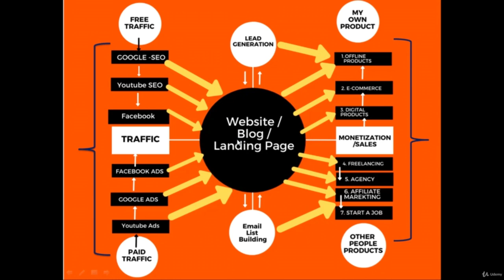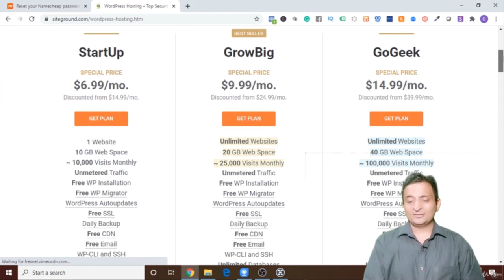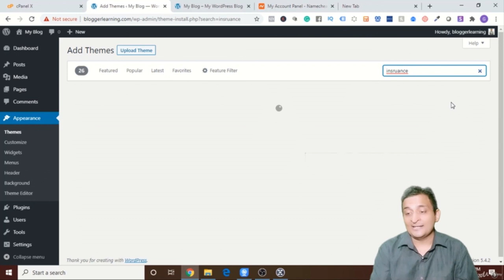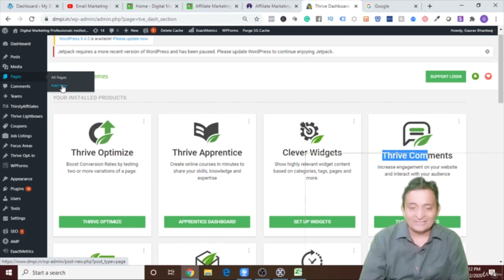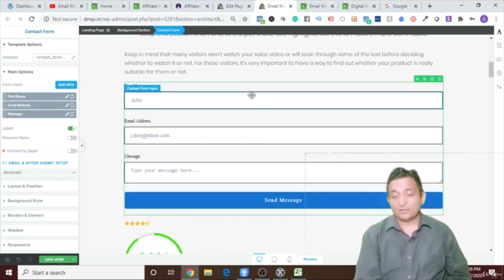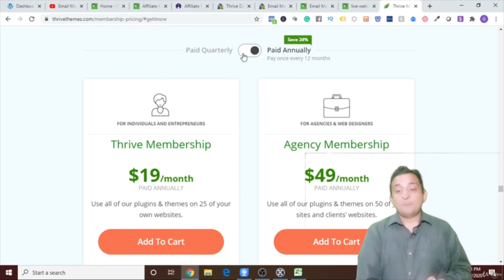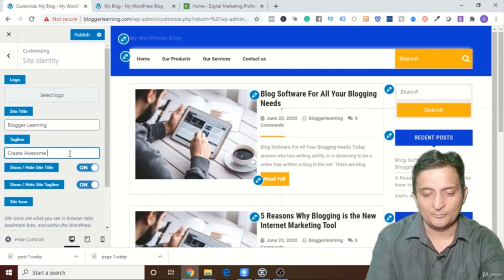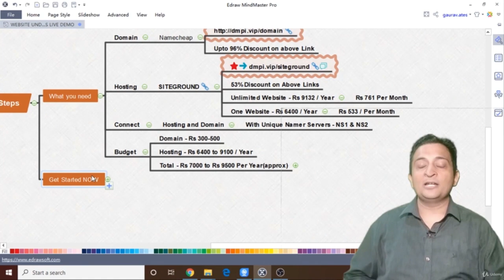How to Build WordPress Websites without Coding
Learn how to build WordPress Website without coding, create high converting landing pages, practically make website
Build a Website from Start to Finish using WordPress [Full Course]

In this tutorial, you'll learn how to build WordPress Website without coding, create high converting landing pages, practically make website

        Build your own beautiful website using WordPress.
        Host and publish your website in an inexpensive and secure way.
        You will know how to design pages, menus, sidebars, footers, and create a professional and modern website.
        You will know how to find and install plugins.
        You will know how to get your website found by search engines like Google, Bing, and Yahoo.
        Design your WordPress website the way you imagine.
        Customize your WordPress website for any purpose of yours - whether it's a blog, a portfolio to show off your work, or an e-commerce site to sell your products or services.
        You will know how to find and install themes.

        You will need a working computer and a modern browser like Chrome, Firefox, or Safari.
        You don't need any experience with WordPress or with building a website.
        You will need internet access to watch the lessons online, or can download them on your computer for playback.
        You don't need any experience with programming languages like HTML or CSS.

Who this course is for:

        You are someone who wants to build a website for your business, hobby, or personal life in Hindi
        Student who wants to Learn Website Creation, but have no idea about coding
        Entrepreneurs who wants to Generate More Leads, Sales and Revenue from Website
        You want someone to walk you through the entire process of creating a WordPress website from the very beginning to publishing.
        You also want help designing a website that works, that is modern, and the viewers will love.
        You are NOT someone who wants to build your own custom WordPress themes (this is not a WordPress development course)